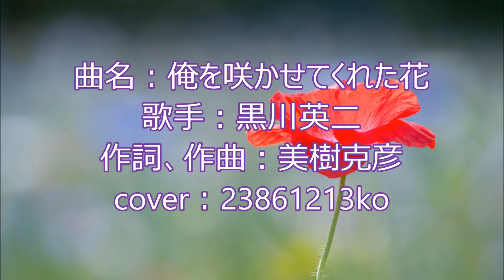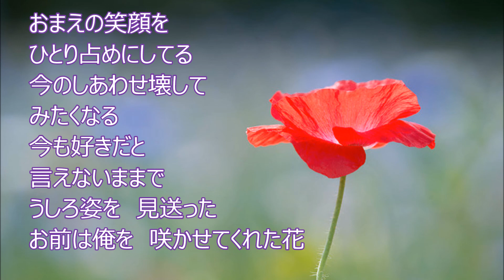256 俺を咲かせてくれた花 黒川英二 cover